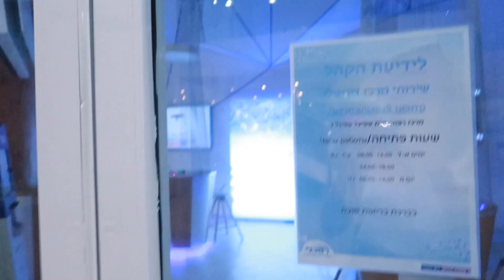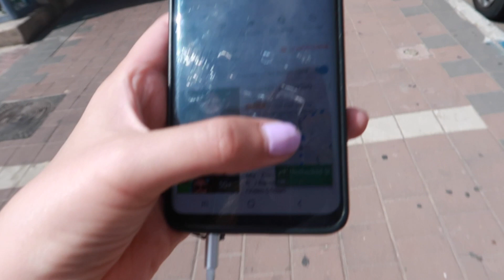CITA CON EL DOCTOR en Israel, ME HARÁ CIRUGÍA? 😭| Amuzkis Vlogs ♡